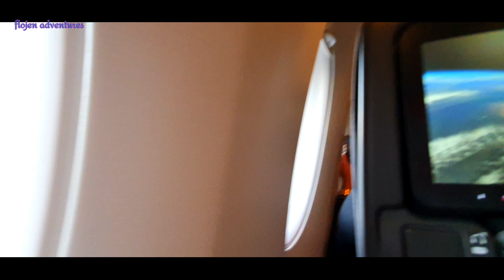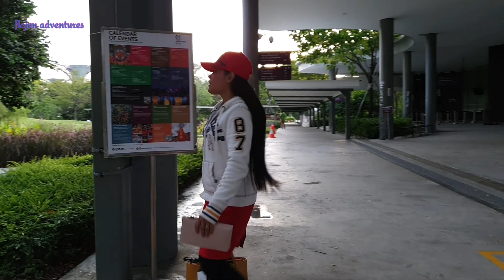Singapore tour for the first time!😍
flojen adventures travel guide:

From Adelaide South Australia, straight to Change Int'l. Airport T3.

*** our First Singapore experience
*** First time Singapore Garden by The bay
*** First time Singapore Melion Park